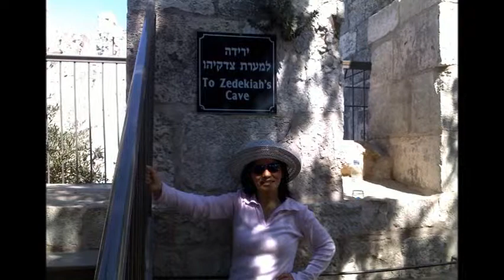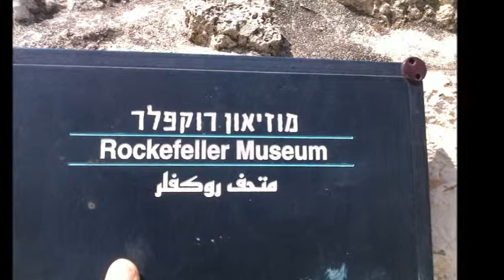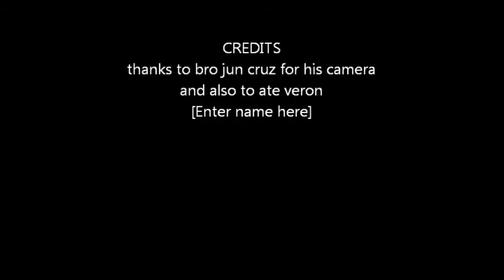The Rampart Walk, old city Jerusalem.wmv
all photos taken from old city Jerusalem